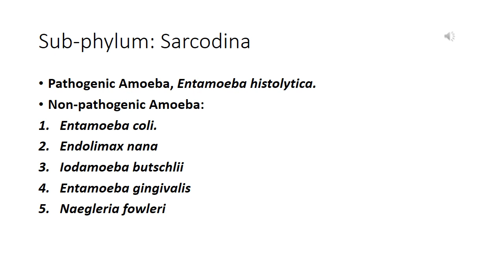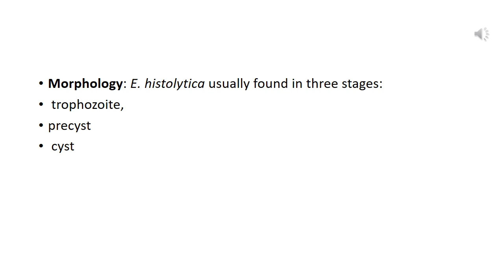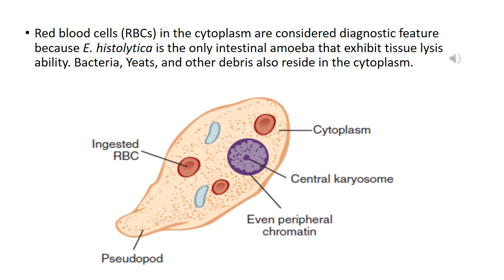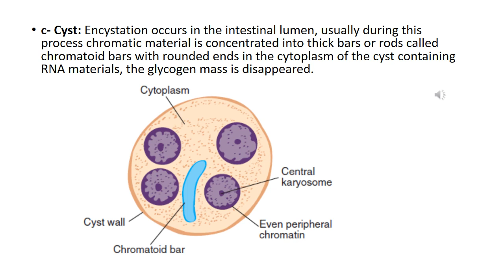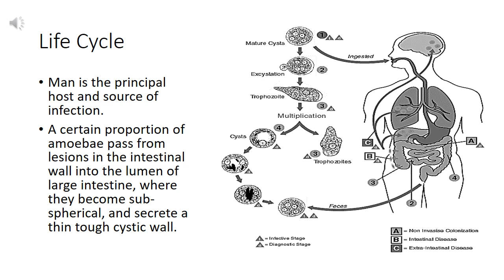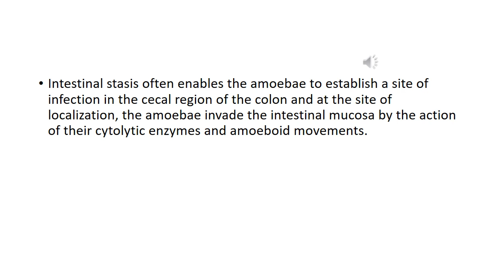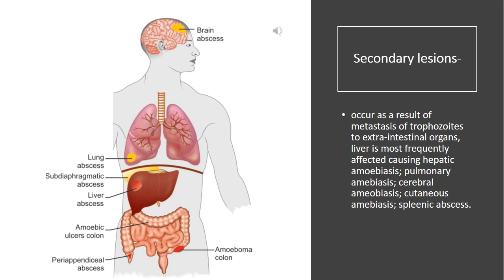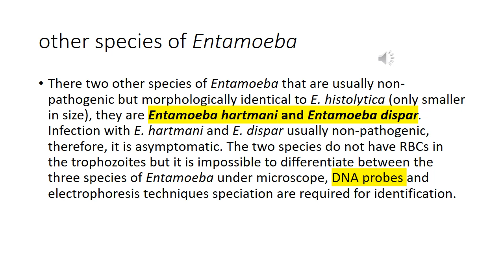Protozoan Parasitology: Lec. 2 Sarcodina part 1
Protozoan Parasitology
University of Baghdad, College of Science, Department of Biology
By Dr. Hayder Z. Ali & Dr. Harith S. Al-Warid